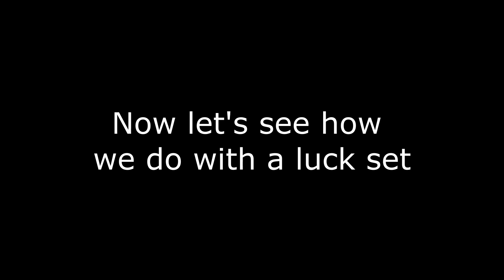Does Luck Work in Dark and Darker?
In this video we are going to test whether or not wearing luck gear has any impact on the quality of items with the globlin merchant.  Since I finished all quests for the goblin merchant, I am able to take a chance on 10 items every 30mins.  I did this 20 times for a total of 200 items with no luck set and 200 items with a luck set.
The luck set I built was just random gear with the highest luck rolls.  The total max luck I believe is 285 unless you're a Bard with the luck perk.

Music is Vivaldi Four Seasons by Janine Jansen, Candida Thompson, Henk Rubmingh and Julian Rachlin.

Timestamps
00:00 Intro
01:19 No Luck Set First pull
09:22 No Luck Set Results
09:29 Luck Set First Pull
17:50 Summary